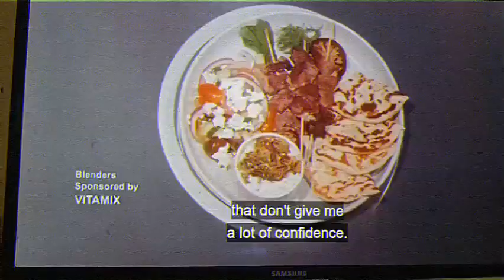Gordon Ramsay in analog